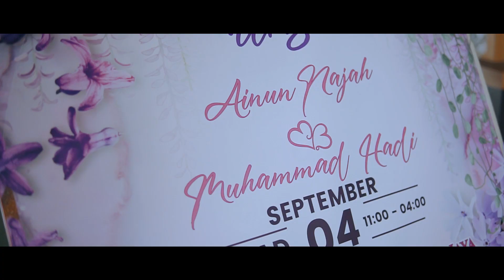2022 SEPT Hadi & Ainun | Astana Banquet Hall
Mencari Pakej Perkahwinan lengkap dengan sepasang busana pengantin (tempah khas baru) , DJ, dekorasi pelamin yang eksklusif,

Photo dan rakaman video yang profesional, makanan (catering) yang sedap, siap dengan DEWAN EKSKLUSIF dan kemudahan bilik makeup . lif dan lain lain fasiliti lagi yg anda akan nikmati...

Berminat nak tahu PAKEJ KAHWIN LENGKAP SRI ASTANA HALL.

Anda boleh hubungi segera WEDDING PLANNER & konsultasi kami untuk sebarang temujanji / pertanyaan / tempahan pakej...anda akan dibawa melihat sekitar dewan dan fasiliti yang anda akan nikmati. kami yakin anda berpuashati dengan dewan kami.

Hubungi WEDDING PLANNER kami untuk info lengkap